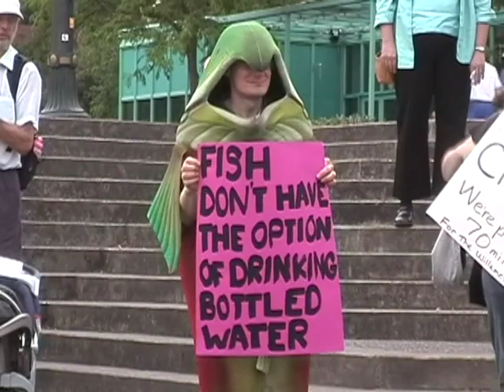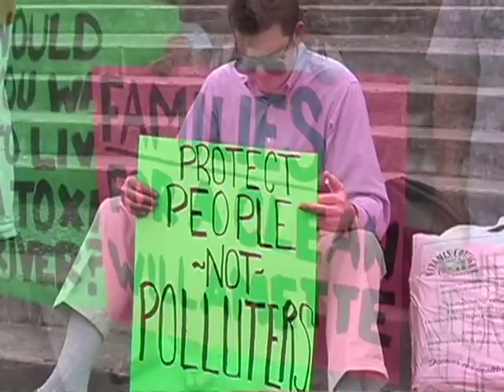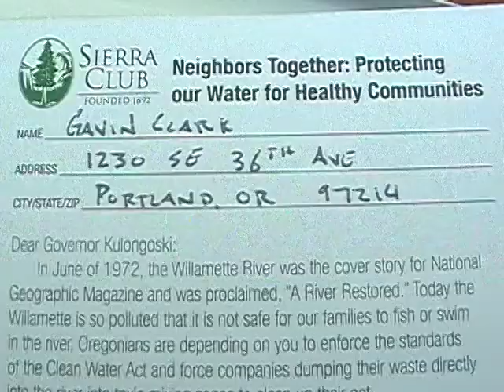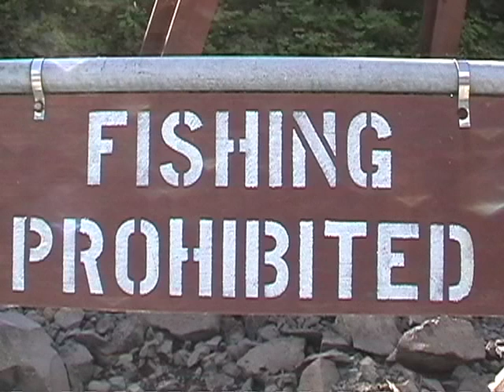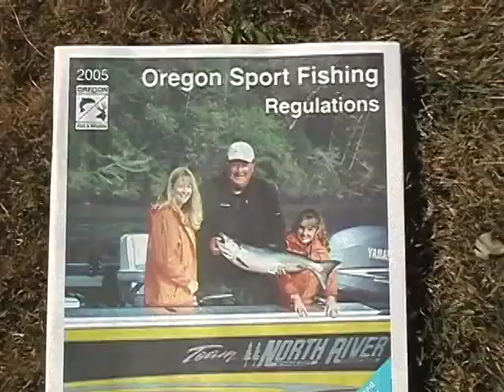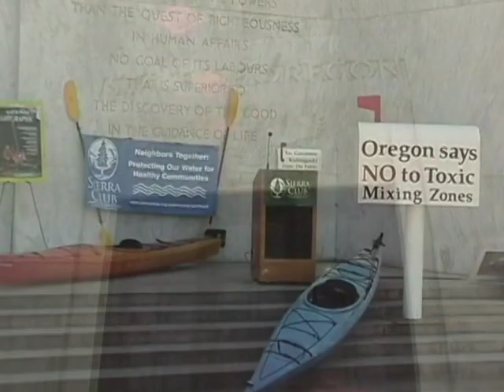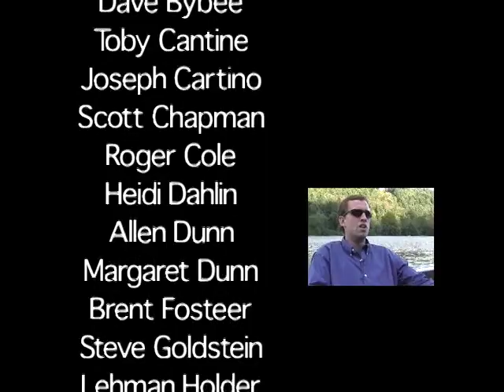Jeffree White soundtrack for documentary about the Sierra Club's "Willamette River Relay" in 2005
Jeffree White composed the soundtrack -- a couple of guitar parts -- for the video documentary on Sierra Club's "Willamette River Relay" as part of a campaign in 2005 to ban industrial dumping in the river.  They paddled boats upstream from Portland to Salem over the course of several days, culminating in a press conference in Salem!  Here is the whole documentary.